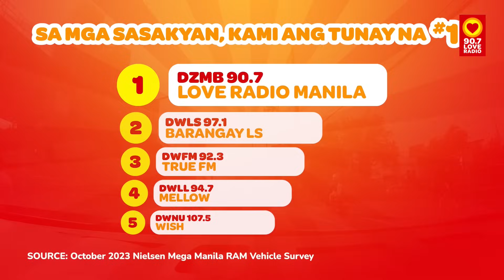PATI BAYAD SA MOTEL AKO ANG NAGBABAYAD! - Mga Katas ng Nakalipas (January 18, 2024)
"Pati motel ako ang nagbabayad 'pag nagche-check in kami ni John Lloyd.."

Abangan ang mga Katas ng Nakalipas ni ARLYN no NOVALICHES CITY, dito sa Feel Good Drama kasama si Tita Tanya Chinita at Angkol Dagol!

Feel Good Moorneeng
with Tita Tanya and Angkol Dagol
5am-9am